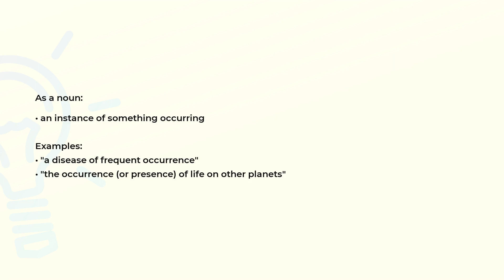What is the meaning of the word OCCURRENCE?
Definition, examples of use and spelling of the word OCCURRENCE.

(00:00) Intro
(00:07) As a noun
(00:23) Spelling

As a noun (00:07):
• an instance of something occurring

Examples:
• "a disease of frequent occurrence"
• "the occurrence (or presence) of life on other planets"